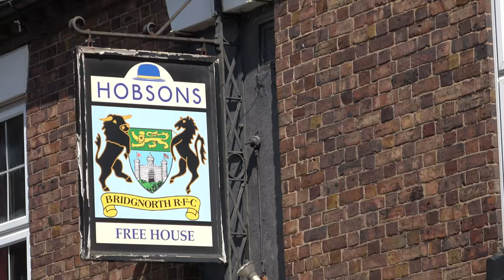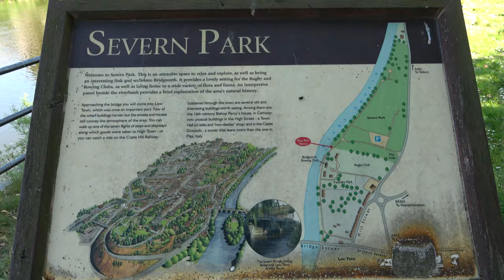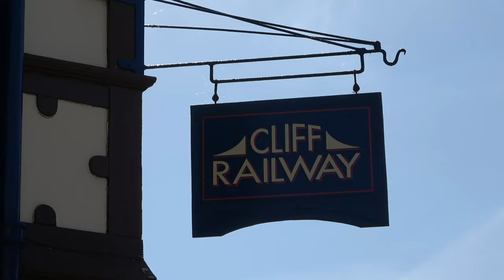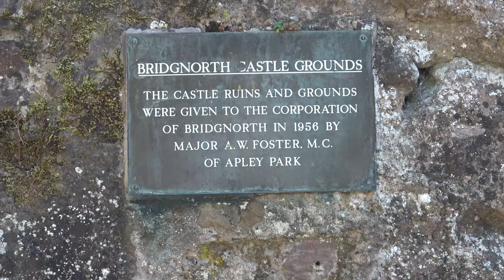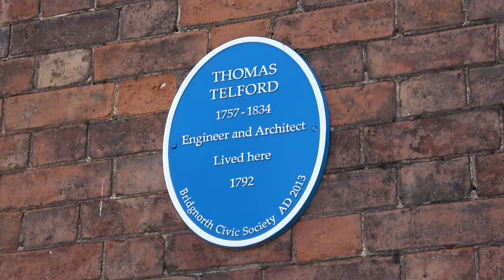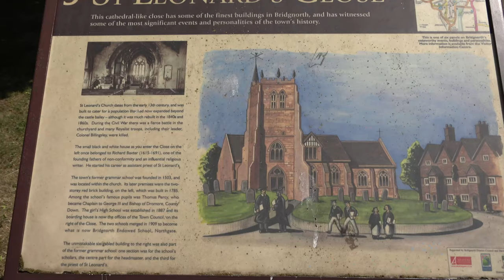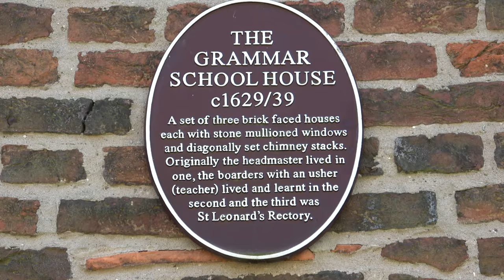Bridgnorth, Shropshire, UK: High & Low Town, Castle Grounds, River Severn & Park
In this video the travel turtles visit Bridgnorth, a historical town in Shopshire, England. The River Severn splits it into a High Town and a Low Town, both of which we shot for this video. The earliest historical reference to the town in 895, and was originally called Brigge, Brug and Bruges. We visit here every year to enjoy some of the beautiful views, British culture and good food on a yearly basis.

Location:
Bridgnorth, Shropshire, England, United Kingdom

Equipment Used:

Sony FDR-AX53 Camcorder: